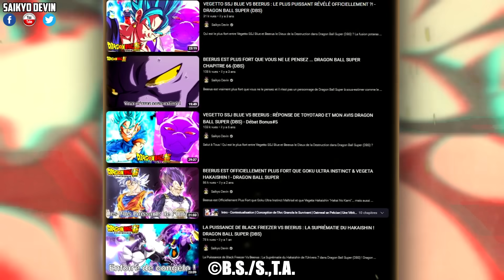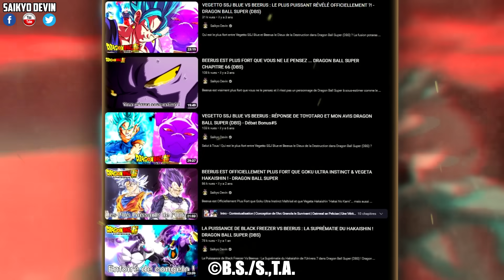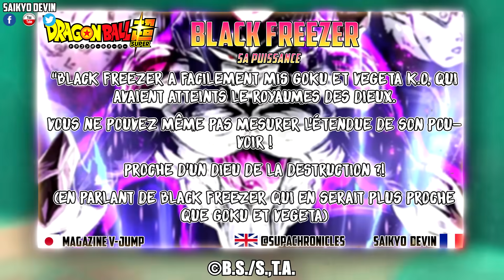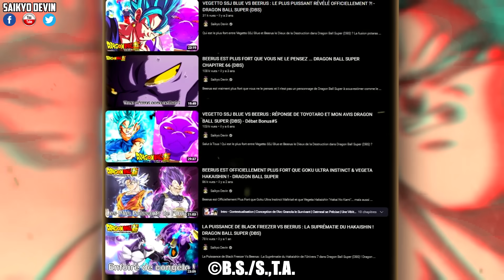BEERUS DÉTRUIT OFFICIELLEMENT BLACK FREEZER, GOKU VRAI ULTRA INSTINCT & VEGETA ULTRA EGO !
Beerus DÉTRUIT Black Freezer (Black Freeza - Black Frieza), Goku Vrai Ultra Instinct et Vegeta Ultra Ego... C'est Officiel ! Cela dit, nuançons et de prenons le recul qui s'impose.

🌸 Goodies Anime - Manga du Japon 🌸 :
💰 -10% avec le code SAIKYO10 (1ère commande) et -5% avec le code SAIKYO5 (réutilisable) :

🎨 Please let me know if I forgot or wasn't able to give you proper credit.

📘 Sources, Traductions & Remerciements :
- DBHype - @DbsHype1 & SUPER クロニクルス - @SupaChronicles :
- Magazine V-Jump via mes propres sources que je remercie.

📕 Lire Dragon Ball Super Manga Chapitres 99 et bientôt 100 sur Manga Plus by Shueisha (Gratuit; Légal et Officiel - Pas de VF Disponible Légalement hormis les Tomes Reliés) :

「2022 ドラゴンボール超」製作委員会